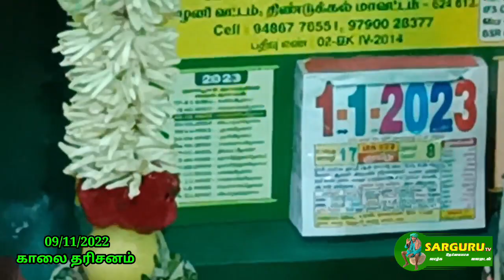SARGURU TV 09/11/22 காலை தரிசனம் மறு ஒளிபரப்பு